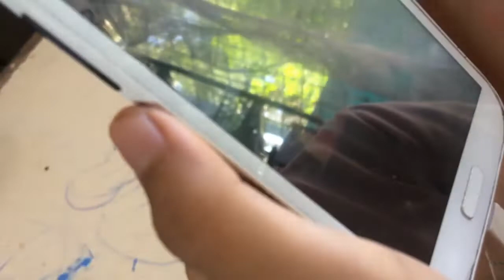Hairstylist Of The Year | Vlog 11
Hey yow guyyys! Haha so nagpakulay naman ako bilang bago kong kalokohan at ang nagkulay sa akin ay ang Hair Stylist ng taon at walang iba kung di si ina! Yes haha! Kasama ko si ate gurl dito, siya talaga pasimuno! Hahahah Tignan niyo nalang resulta hahaha

At isubscribe niyo rin si ate gurl! Nagcocover siya ng mga kanta. ito link ng channel niya

Feel free to suggest para sa mga dapat pang gawin at baguhin. Hope you'll enjoy.